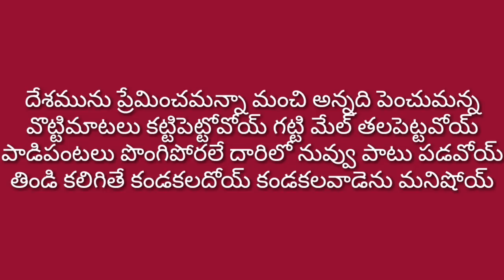గురజాడ అప్పారావు జీవిత చరిత్ర I Gurajada Apparao Inspirational Biography I Telugu Bharathi